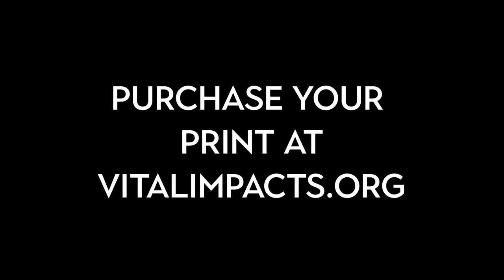Ami Vitale: Visual Storytelling - Making a Vital Impact | Bild Expo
National Geographic photographer, photojournalist, filmmaker, and Nikon Ambassador Ami Vitale shares incredible insight and life lessons she's learned from her work capturing stories around the world.

0:00 Intro
1:22 The Power of Photography
5:18 First Assignment
13:17 Photojournalism Beginnings
16:12 The Natural World
33:57 Breaking Stereotypes
42:11 An Ending (And a Twist)
45:55 What Happens Next?
50:37 Q&A